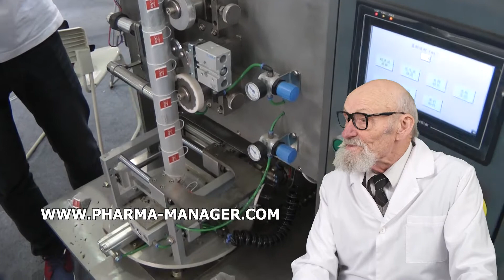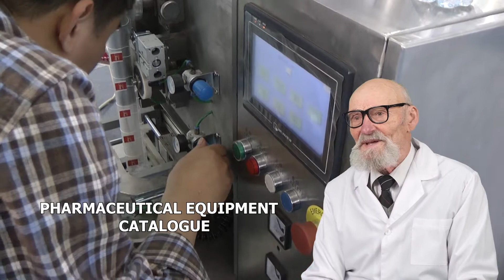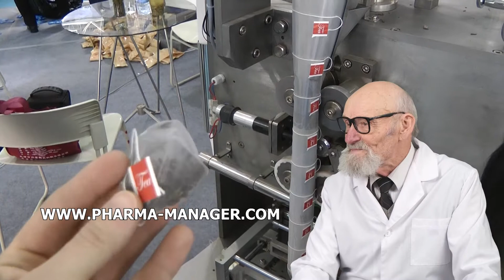ENCHIMENTO AUTOMATICO DE FRASCOS DE VINHO FRASCOS, MAQUINAS DE ROTULAGEM DE VIDRO